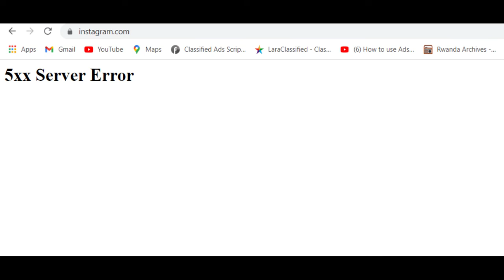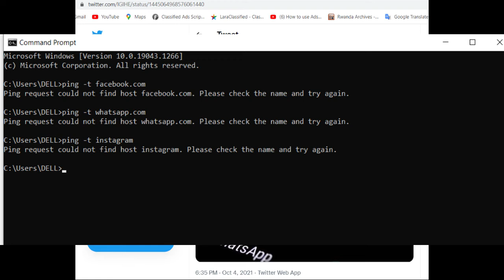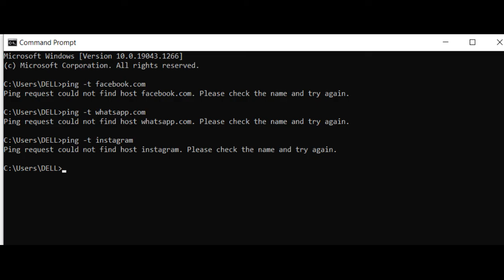Ese cyaba ari igitero cy’ikoranabuhanga kuri Facebook, Whatsapp, Instagram? Akaga ku bantu benshi!!